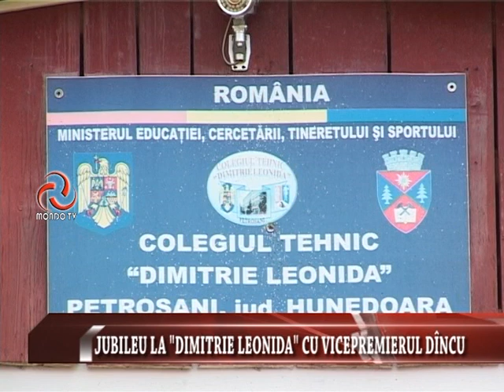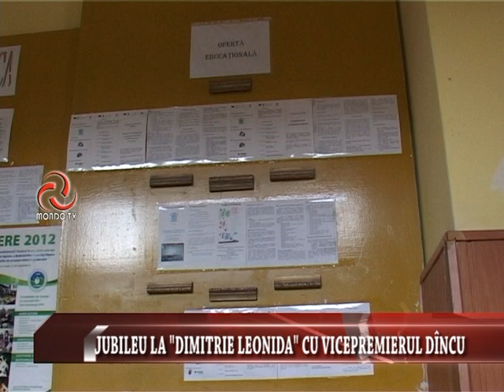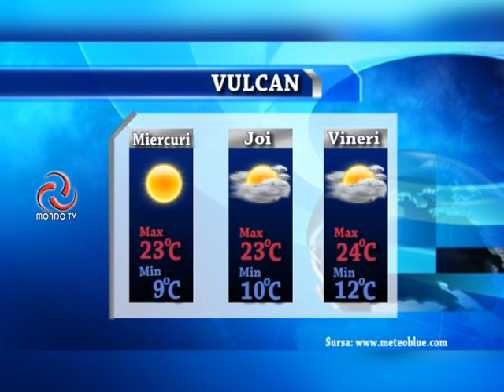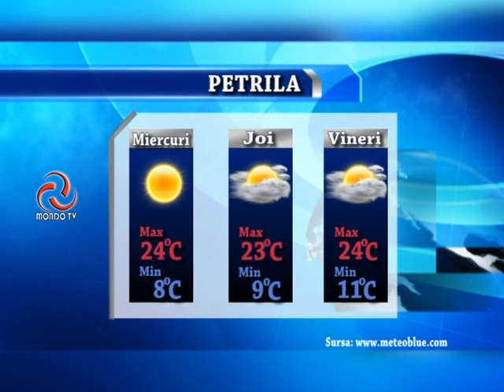STIRILE MONDO TV 06 09 2016